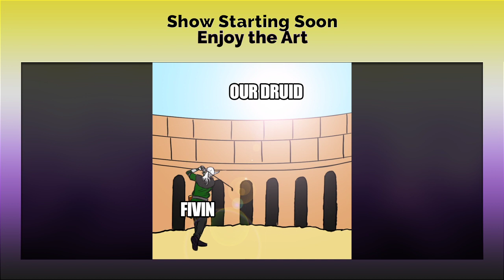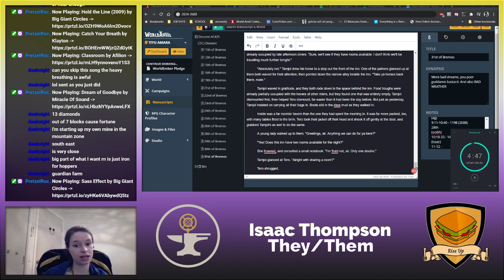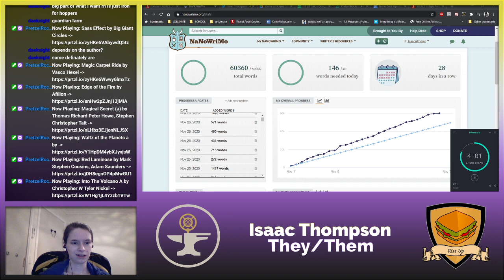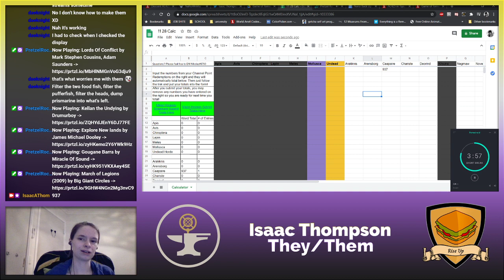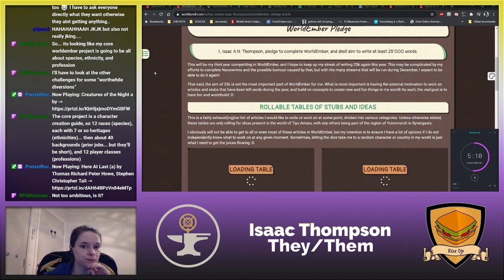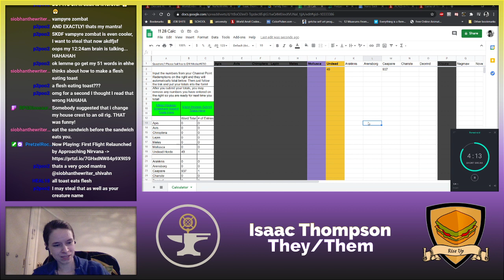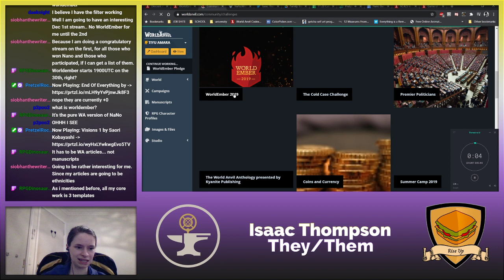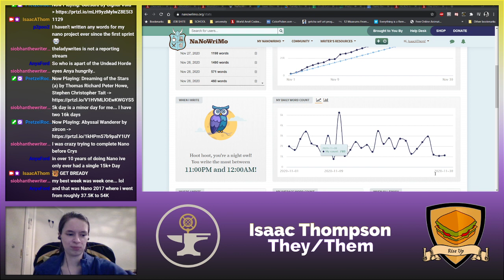Writing - NaNoWriMo Stream 7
Broadcast on the 28th of November
Sorry in advance for any ads - I accidentally played copyrighted music (not youtube safe, at any rate) so, uh, Whoops!
I'm nothing if not a committed professional who will spend most of the stream talking about minecraft -- Watch live